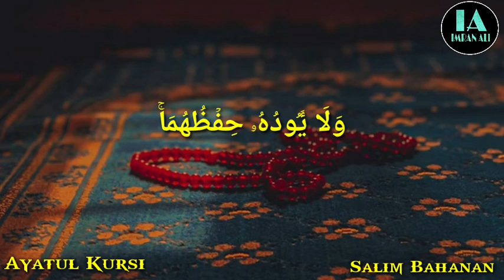Ayatul Kursi || Salim Bahanan